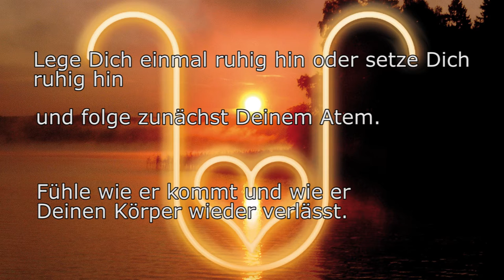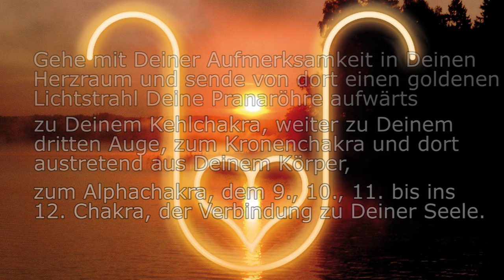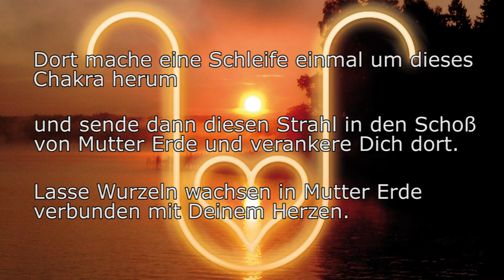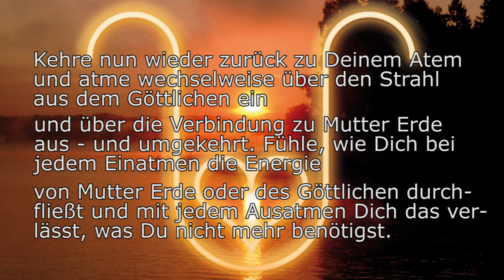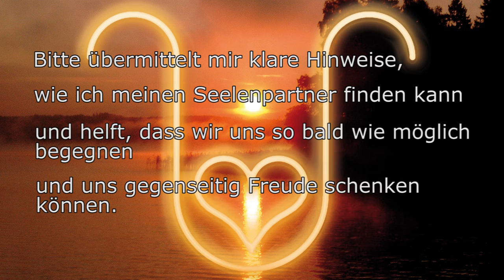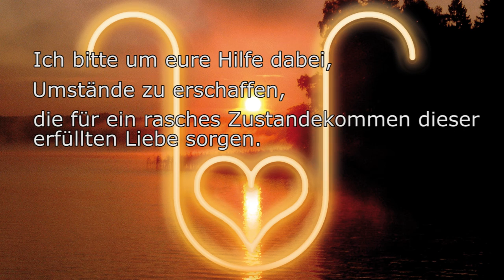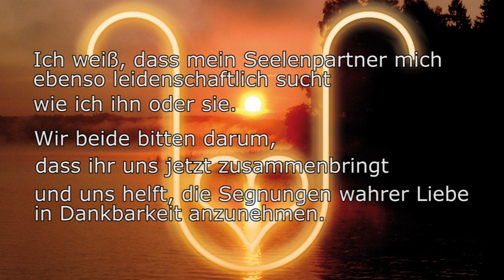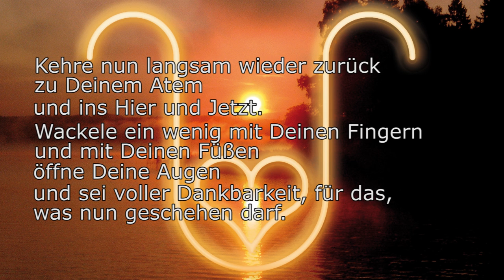Die Suche nach dem Seelenpartner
Anleitungen_Meditationen - Die Suche nach dem Seelenpartner

Inhalt:

Die folgende Meditation dient dazu, den Seelenpartner zu finden und die Suche nach ihm  erfolgreich zu gestalten. Oftmals hindern uns eigene Blockaden, fehlende Möglichkeiten  oder eigene Glaubenssätze daran, den richtigen Partner zu finden, der jetzt dran ist um gegenseitiges Lernen zu ermöglichen.

Wenn Du Dir diese Meditation gerne ohne Werbeunterbrechung anhören möchtest, findest Du nachfolgend einen Link in den Shop vom Dimensionssprung.de. Die Preise sind mit 3,30 €, 5,50 € oder 9,90 € (je nach Länge) bewusst sehr niedrig gehalten! Dort auf dimensionssprung.de kannst Du dir diese Meditation (und alle anderen) kaufen und erhältst dann einen Download-Link. Durch den Kauf der Meditation erlaubst Du mir, dieses Projekt fortzusetzen und hast zusätzlich Zugang zu Hilfestellung oder der Beantwortung Deiner Fragen in Bezug auf diese Meditation.

Und damit es funktioniert, mache diese kleine Meditation.

P.S. bei mir hat es vor einigen Jahren ganz wunderbar funktioniert!!

Hintergrund Intro ist die Meditationskarte Ena, Hintergrund Meditation ist die Kristallkarte ELEXIER - unbedingte Liebe